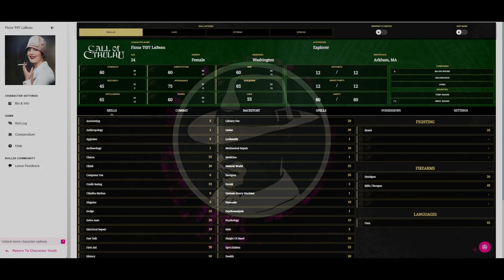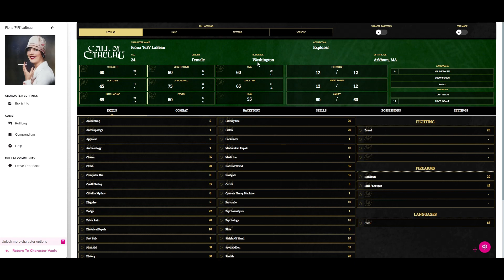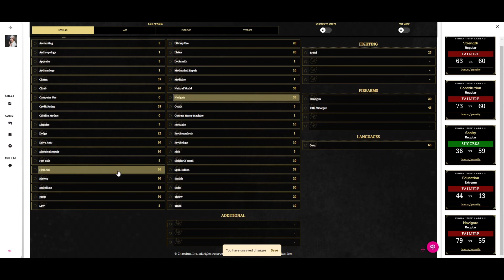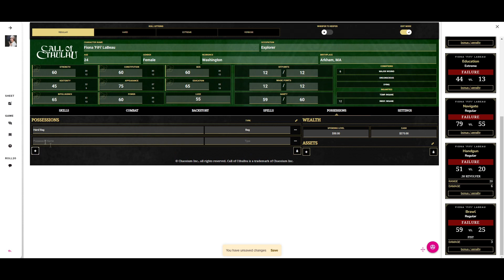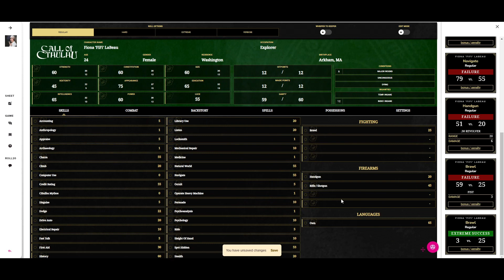Faster use of the Roll20 Classic Sheet for Call of Cthulhu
A quick video for folks who want to get the most out of the Roll20 Classic Character Sheet and a refresher for us all. And if you are a guest on a Actual Play show of Call of Cthulhu then this will help you find your way around the sheet.